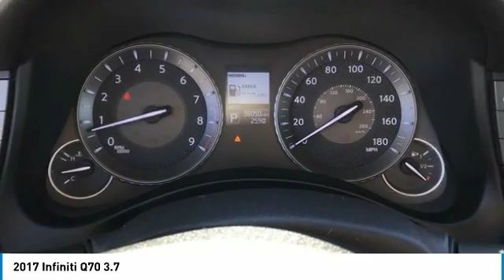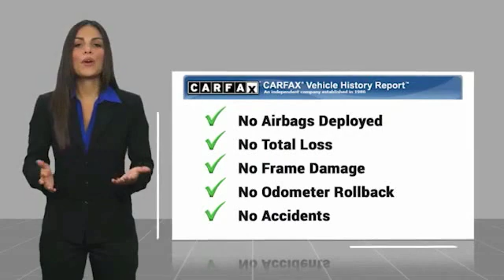2017 INFINITI Q70 2017 INFINITI Q70 3.7 FOR SALE in Peoria, CA K4735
Stop in today for a test drive of this U 2017 INFINITI Q70

8424 W. Bell Road

2017 INFINITI Q70 3.7 RWD 7-Speed Automatic 3.7L V6 DOHC 24V VVEL WHOLESALE TO THE PUBLIC.  Phoenix s Preowned Vehicle Headquarters in Peoria, Glendale, Scottsdale, Avondale!!  We Develop Outstanding Relationships Where Everybody Wins.  Vehicle price and availability are subject to change without notice.